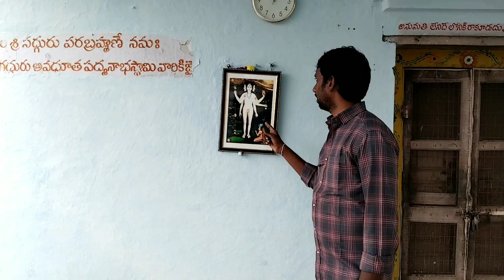కుందునది తీరాన 25 ఎకరాల విస్తర్ణంలో వెలసిన అరుదైన ఆశ్రమం యొక్క విశేషాలు!!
అవధూత పద్మనాభ స్వామి వారు 12 సం,, రాళ వయసులో కేరళ నుండి కోయిల్కుంట్ల చేరుకొని అక్కడే ఒక ఆశ్రమాన్ని ఏర్పాటుచేసుకుని జీవనం సాగిస్తూ ఉండేవారు..చిన్న గుడిసెలో మొదలైన ఆశ్రమం నేడు 25 ఎకరాల వరకు విస్తరించి ఉంది @shivaakhilafamily

శ్రీ అవధూత పద్మనాభ స్వామి వారి ఆశ్రమం భీముని పాడు గ్రామం, కోయిల్ కుంట్ల మండలం, నంద్యాల జిల్లా

మా వీడియో గనక మీకు నచ్చినట్లు అయితే మా ఛానల్ నీ ఆదరిస్తారని ఆశిస్తున్నాను